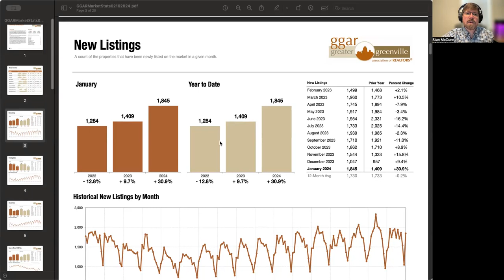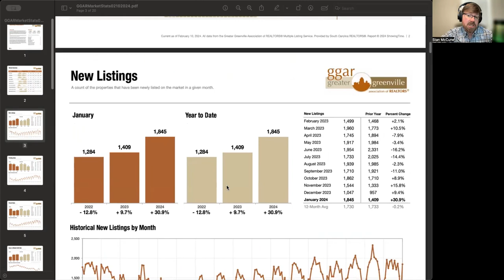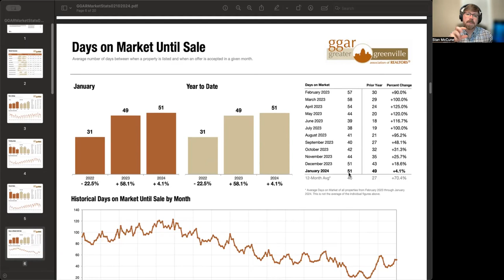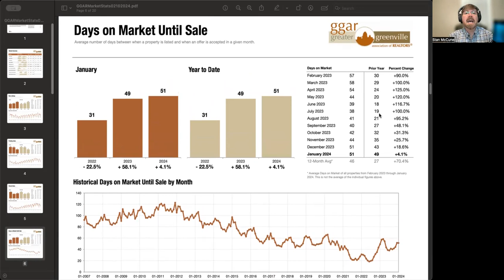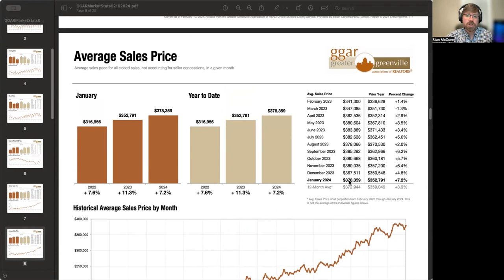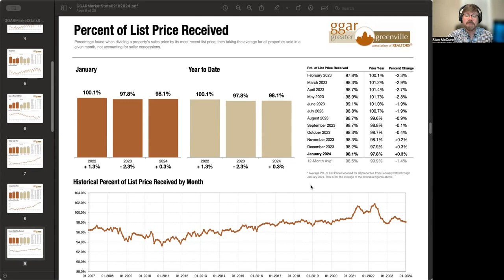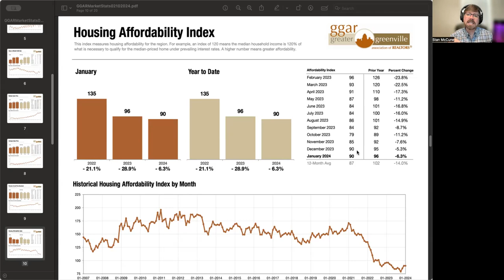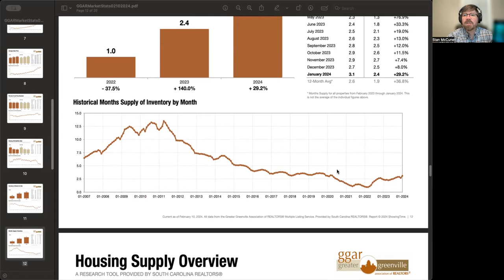Selling Greenville Podcast E208: Real estate inventory in January soared, but prices remain high.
As mortgage rates have crept up in recent weeks, buyer activity has slowed down. Seller activity, on the other hand, hasn't, with a record number of new listings in January. The result? Inventory is increasing, giving buyers more options and sellers more competition. But in spite of that, prices remain near all-time highs, with no relief to buyers. Will that change in the near future?

As always, if you have any questions or comments (or, of course, need a realtor), feel free to reach out to Stan McCune directly by phone/text at or by email at .